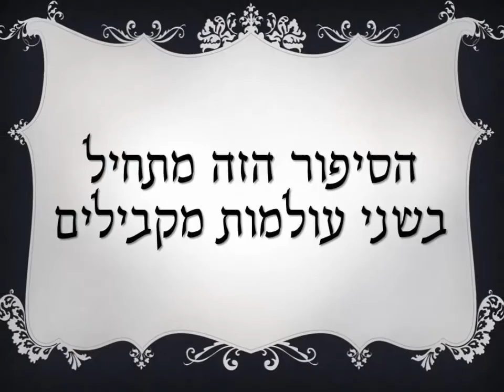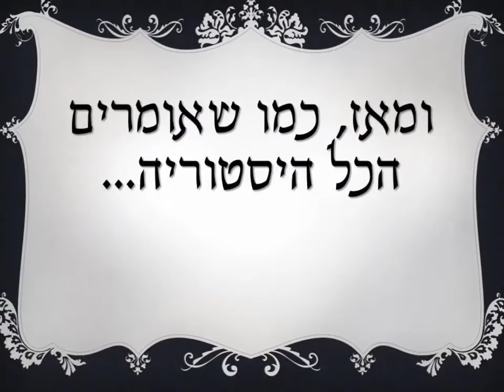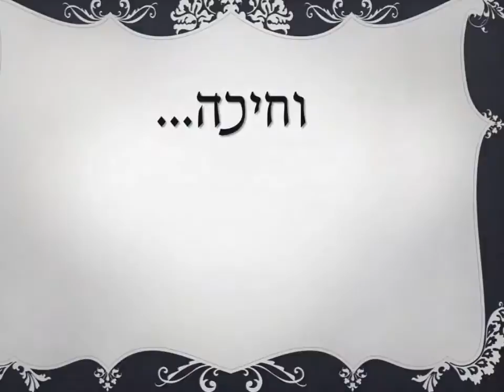Jasmin and Meir wedding movie